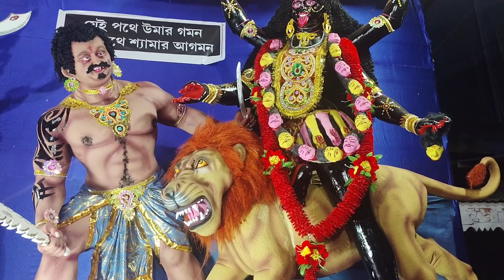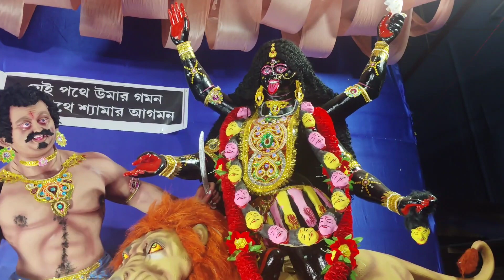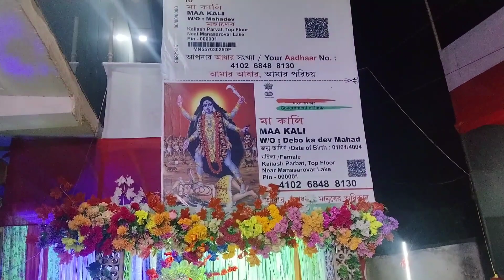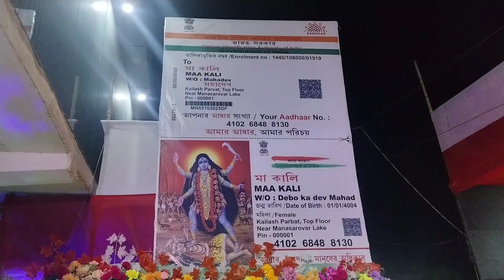Shyama puja 2023 parikrama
kali puja 2023
lumding
kali puja